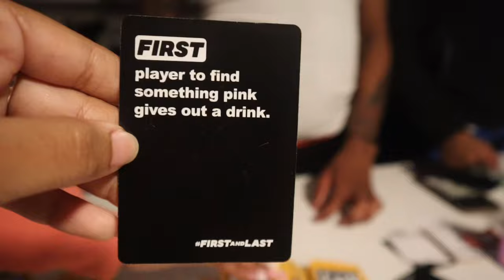SPRING BREAK IN MIAMI 2024 | speed boat, boyfriend’s birthday, yacht | yes we came back friends!